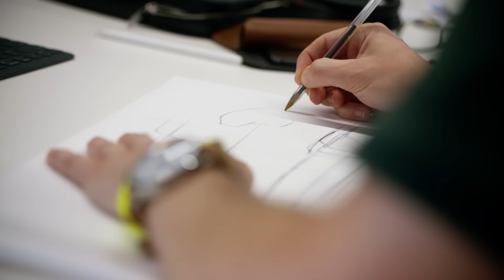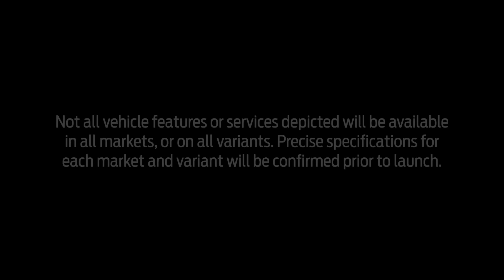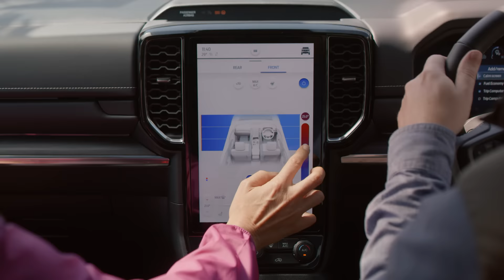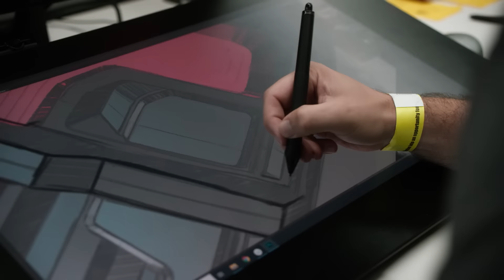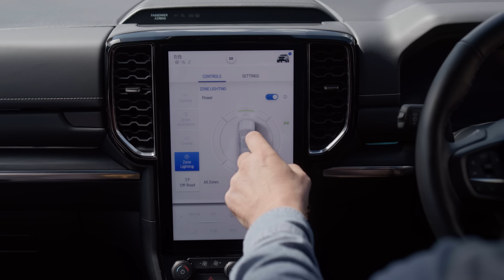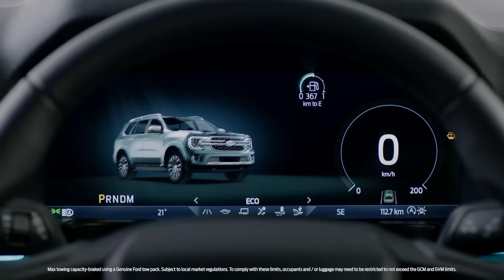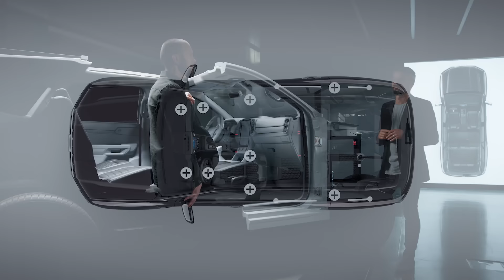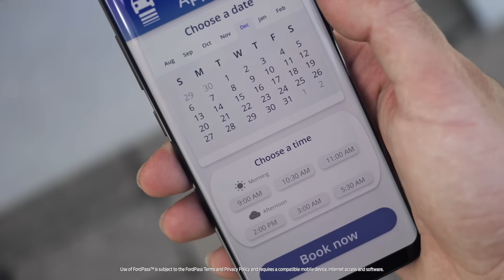Next-Generation Ford Everest Reveal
Tune in on March 1 at 3PM for the exclusive reveal of the Next-Generation Ford Everest.

You'll be taken on a deep dive into the development of the NextGenEverest; exploring its bold design, adventure-ready capability, customer-focused technology, enhanced safety, and premium level craftmanship.